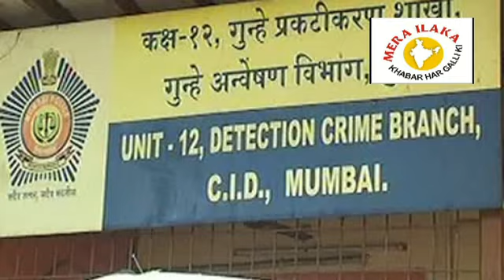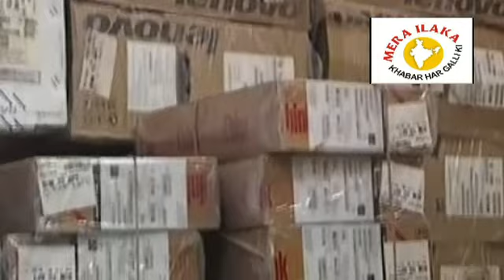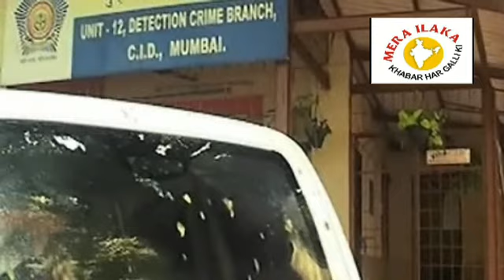merailaka.com leptop chori mumbai crime branch